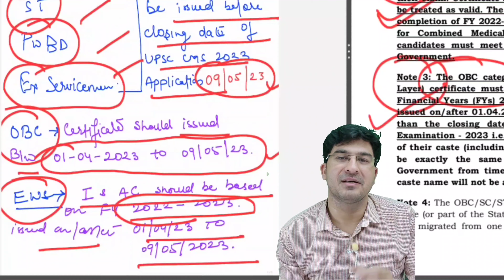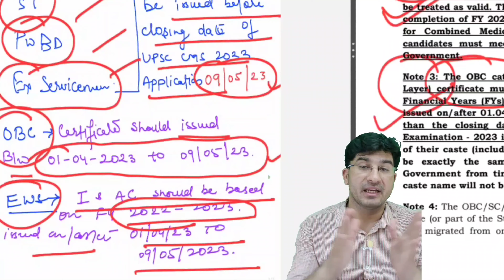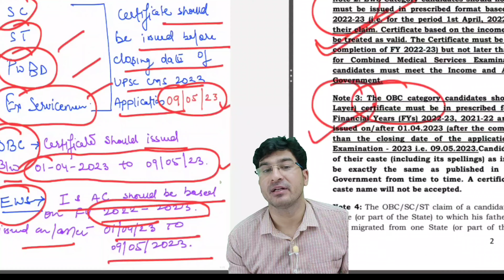Community Category Guidelines For DAF SC ST EWS OBC PwBD EX SERVICEMAN UPSC CMS 2023